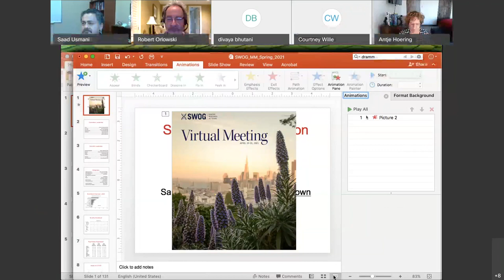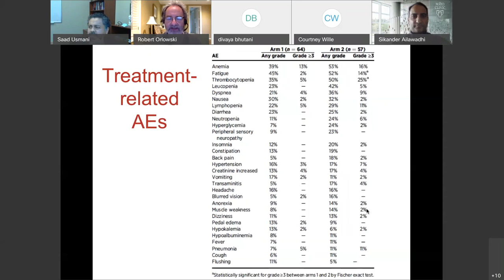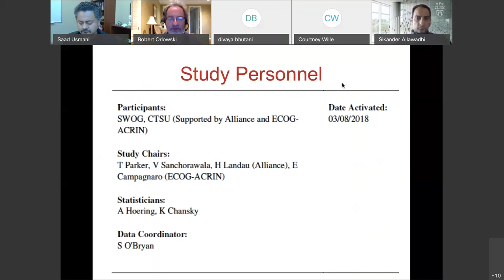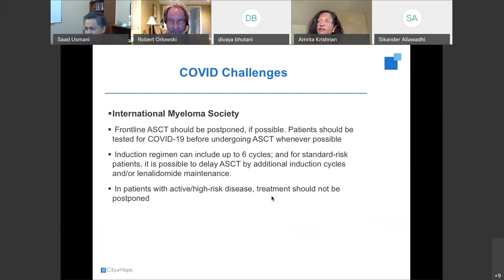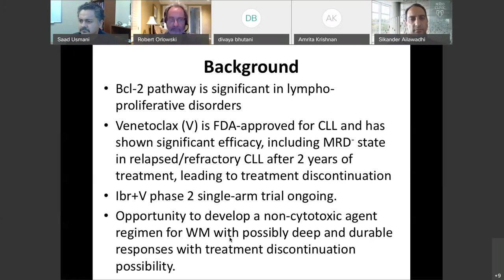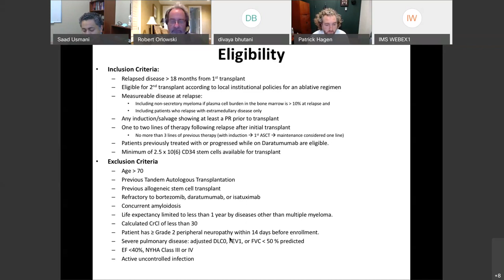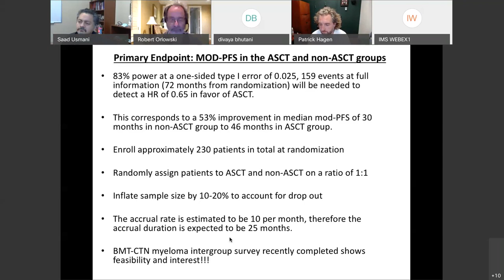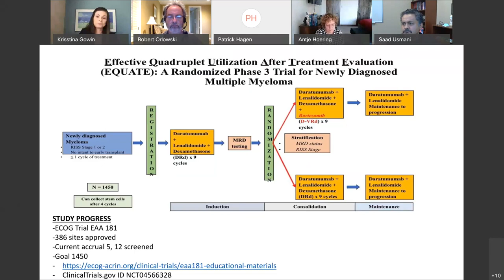Barlogie-Salmon Myeloma Committee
Recording of the Barlogie-Salmon Myeloma Committee, April 23, 2021
SWOG Spring 2021 Virtual Group Meeting